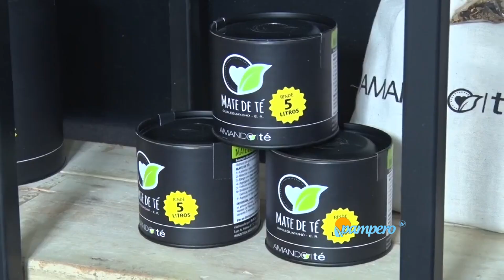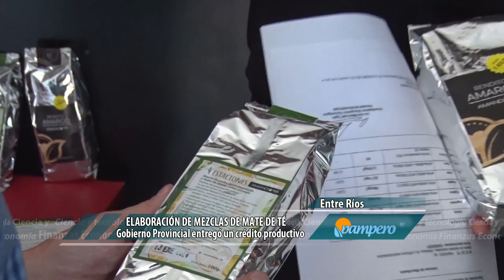Elaboración de blends de mate de té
El Gobierno de Entre Ríos otorgó un crédito para inversión productiva a un emprendimiento dedicado a la elaboración de blends de mate de té con y sin yerba mate. La vicegobernadora entrerriana, Laura Stratta, visitó AMÁNDOTE, este particular emprendimiento con productos que se destacan por su sabor, color, aromas y texturas.